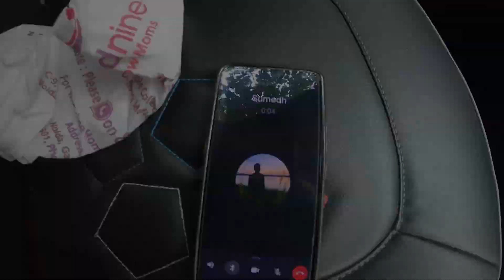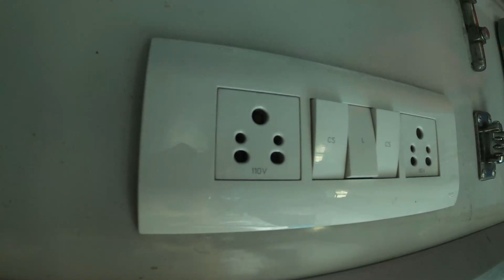JOURNEY IN DARSHAN EXPRESS || DELHI TO MIRAJ..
Hello guys hope you have watched this video & about me I love to explore and make videos for you as travel videos and our famous unique street food !!!